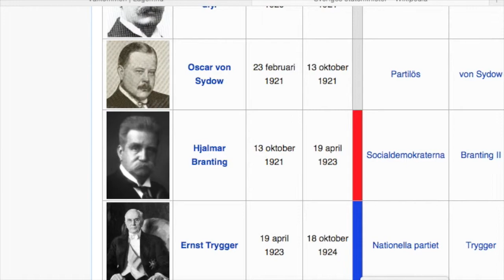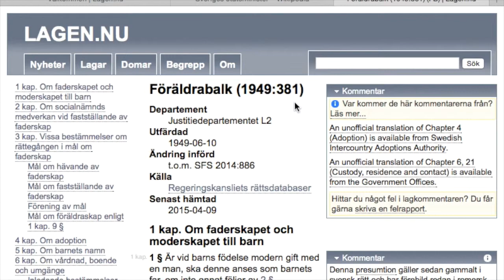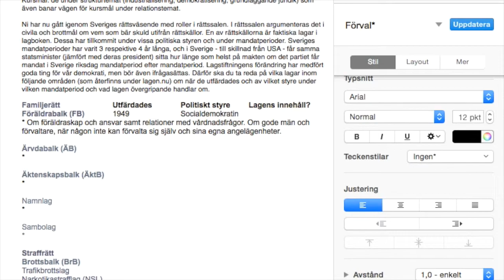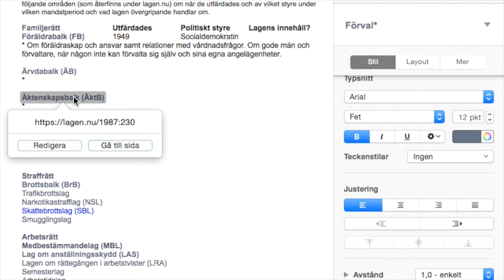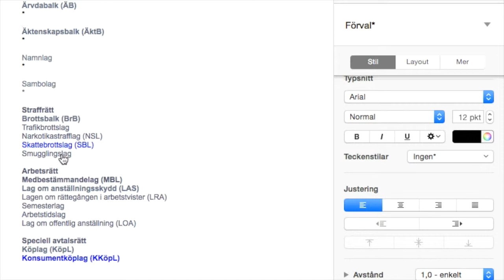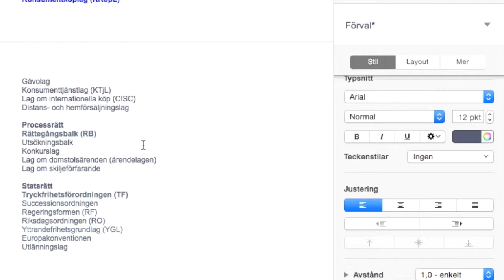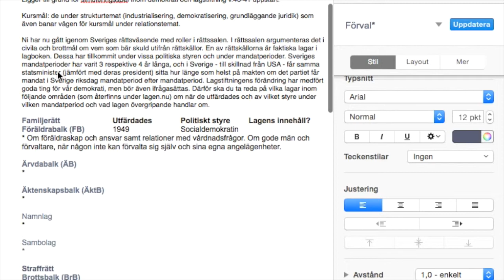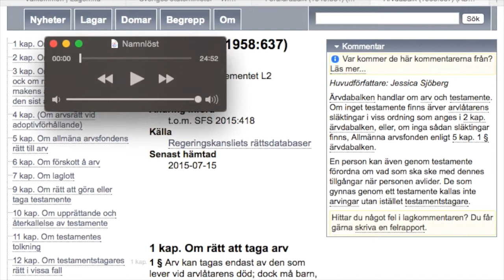Demokrati, politik och juridik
Den här videon handlar om Demokrati, politik och juridik